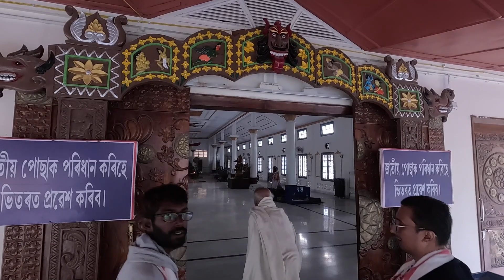Day 12 - Leaving Bordowa Satra and Going to Morigaon | Kamadhenarasar's Day Dreams Channel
Leaving Bordowa Satra,
Going to Morigaon,
And Travelling back to Jorhat